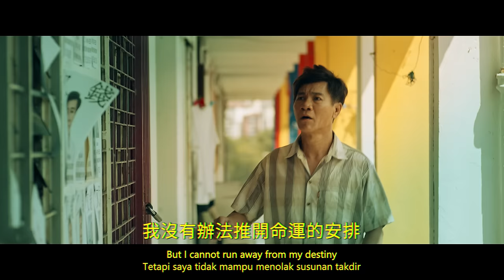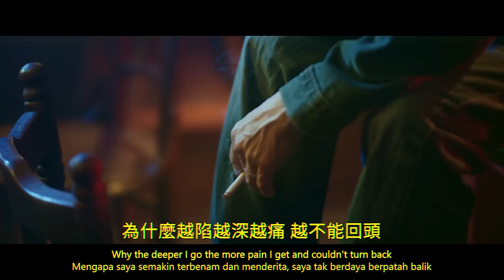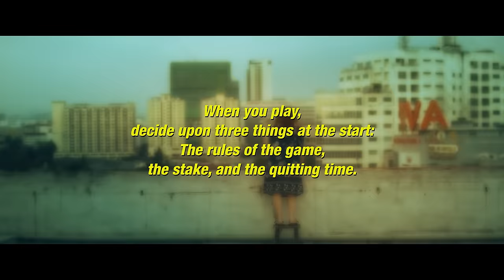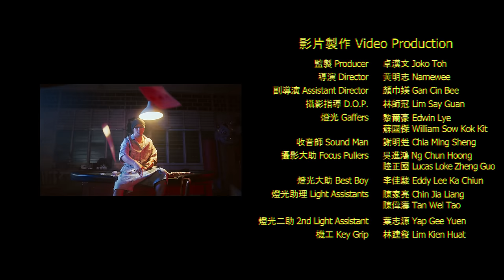黃明志 Ft. 王雷 & 楊寶貝【二十樓】@高清無碼 2022 H.D. & Uncensored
原版的被YouTube黃標+18禁了。獻上“綠標版”，闔家觀賞。

這是一首關於“賭徒”的歌曲。講到“賭”的題材，就一定要請來 “新加坡賭王”    @mygwanglei ，和“馬來西亞賭后”  @ybb8486  一起來共襄盛舉😎🇸🇬X🇲🇾

我本身從來不賭，連買彩票都沒有，但一路以來看到了很多跌入深淵的朋友，所以一直想創作一首關於賭徒的歌來分享給大家。一直到某一天，我看到了一則王雷大哥的訪談，才讓我有了這個靈感，創作了這首【二十樓】，並邀請了王雷大哥一起來合唱。希望大家會喜歡！

之前在疫情期間，娛樂業受到了嚴重的打擊，加上自己官司纏身，必須賺夠賠款馬幣一千萬，於是在捉襟見肘的情況下，我們決定接一些國外的博弈網站的MV及影片贊助，才渡過了難關。雖然網站是國外的，不構成違法行為，但我仍舊堅持不為其做廣告及代言，因為我認為不能以藝人身份去號召大家賭博，頂多只能接受“贊助播出”的方式。就好像本地彩票公司和雲頂賭場一樣，它們一直都有贊助各種活動及演出讓藝人歌手參與，這個方式也是我們覺得合理並合法的。

也因為這樣，我從那時候就一直都想創作一首歌曲來提醒各位，無論平時或過年期間，朋友聚會玩玩就好，千萬不要深陷泥沼，否則將會萬劫不復...

感謝參與【二十樓】的每一位演員，音樂人及幕後製作人員。

When you play, decide upon three things at the start: The rules of the game, the stakes, and the quitting time.

全球最潮互动式演唱会酒吧

數位音樂下載 Online Music Download【二十樓 The 20th Floor】

黃明志第十張創作專輯2022【高清無碼】已正式開始出售，馬上點入以下網址購買！Namewee's 10th music album [High Definition & Uncensored] is now available for purchase in